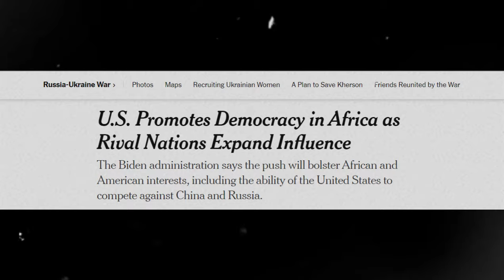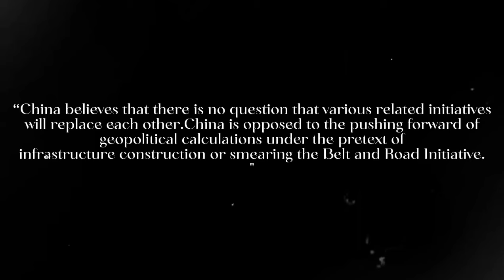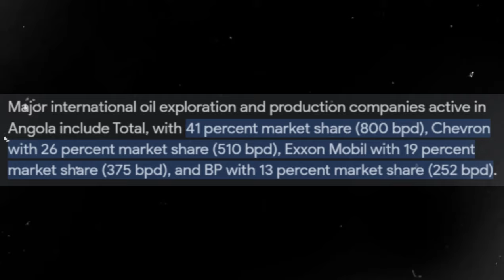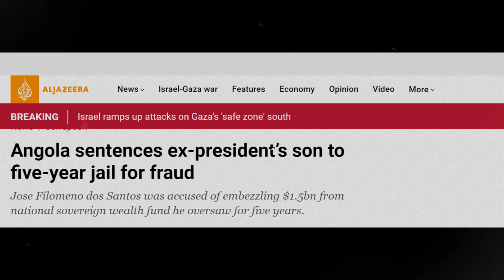Even China was Shocked by U.S. investment in this Railway Project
The United States of America and the European Union have pledged $600 billion for infrastructure development in Africa over the next 5 years. But will this pledge come anywhere close to what the Chinese are already doing in the continent?
Let us find out.
The first African countries to benefit from the fund include Angola, Zambia, and the Democratic Republic of the Congo. The three countries with the help of the West, inked a deal to develop the Lobito Corridor connecting the southern Democratic Republic of the Congo and northwestern Zambia to regional and global trade markets via the Port of Lobito in Angola. There's optimism that the railway will markedly cut travel time, slash logistics expenses, and reduce the carbon footprint associated with exporting metals, and agricultural goods.
The EU and the US envision a scenario where, once the transportation infrastructure linking all three countries is fully operational, the Lobito Corridor will improve export opportunities for Zambia, Angola, and the DRC. However, it is as clear as day that the two Western powers have something to gain by investing in Africa’s infrastructure. It is not for nothing that the Corridor is named after the Lobito port, with the export of raw materials being one of the key drivers for the development. The new railway line will definitely give the west easy and quick access to minerals inland.